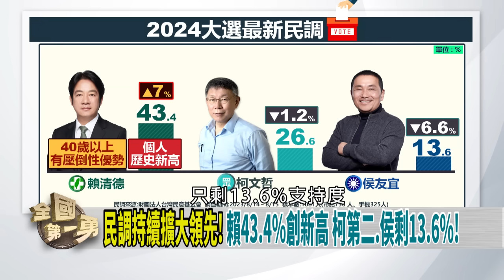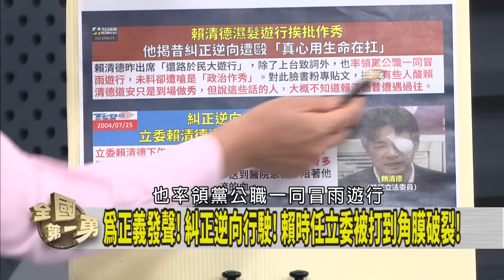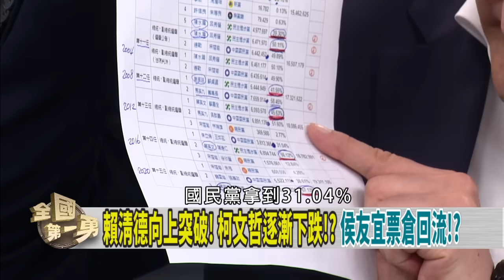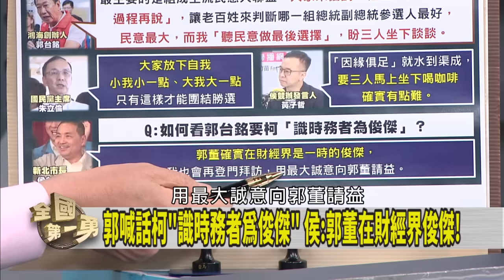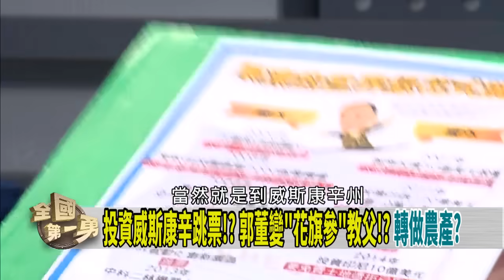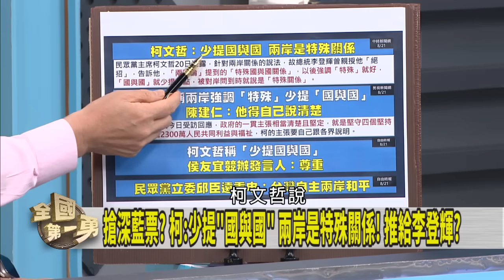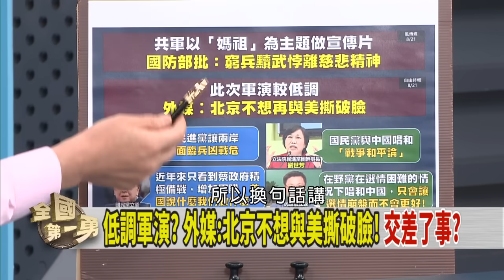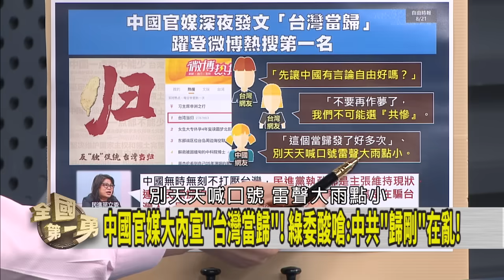賴清德民調43%！朱立倫不信！？ 板橋大姐要郭選？抄淡水阿嬤？【全國第一勇】2023.08.21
📌賴曾糾逆向遭毆 遊行拋2原則3承諾！ 沒資格談路權！？
📌呼應郭！ 喊組"在野大聯盟" 傅:不合作就保送賴！
📌郭台銘拋"三隻小豬"籲侯.柯團結 葛來儀:真的有意義？
📌柯郭兩人"火車對撞"！？ 看誰先轉彎！？ 玩人肉炸彈！？
📌不只地方牛鬼蛇神 黨部還有前科兄弟？ 這款白色力量？
📌把"兩國論"偷換概念！？ 柯假傳聖旨！？ 不提阿輝伯批他？

【主持人】
徐國勇

【節目來賓】
前新北市議員      李坤城